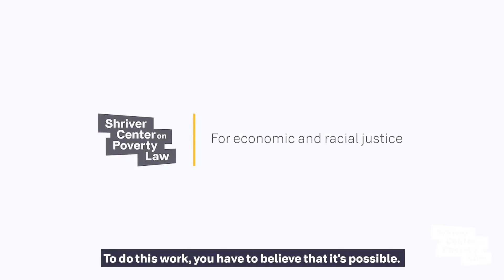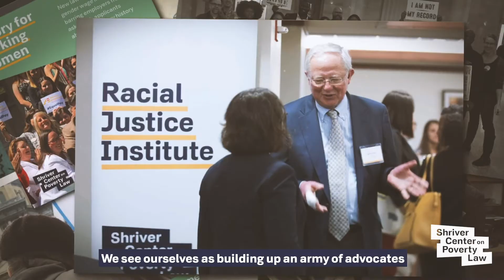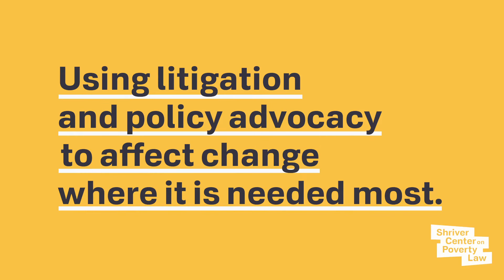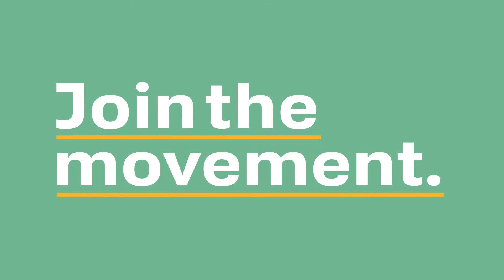Join the Movement for economic and racial justice.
Join the Shriver Center in building a future free from poverty and racism. Shriver Center leads the fight for economic and racial justice by litigating, shaping policy, and training and connecting people in the advocacy community.